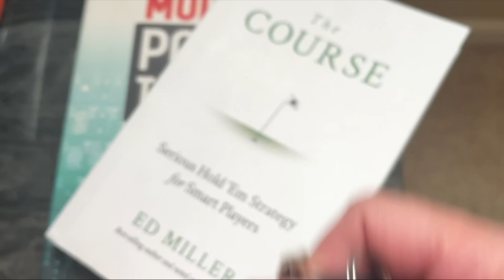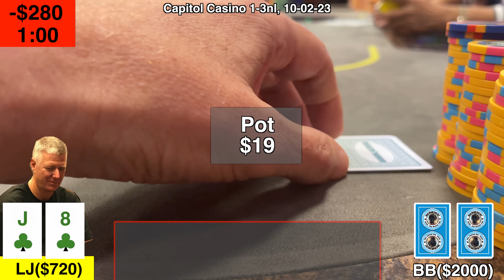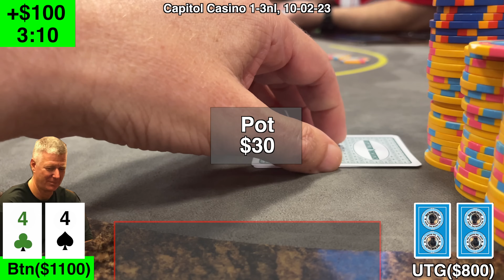Going with My Read. poker vlog 177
Austin TX  Nov 10-14th, see you there!!